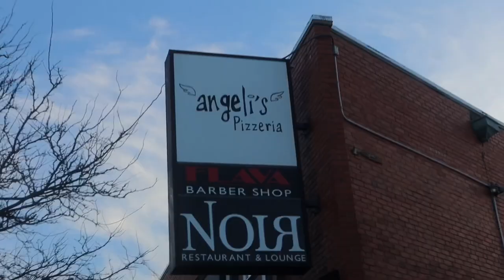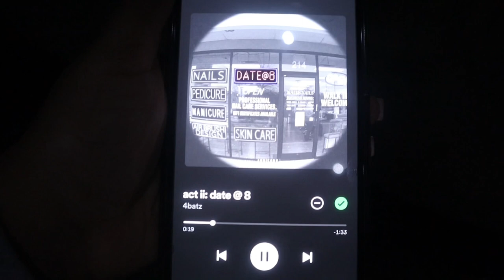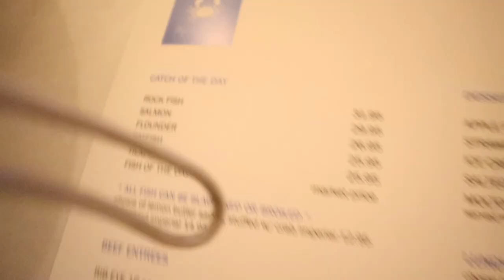First Meet Vlog| Morgan State University | Acro & Tumbling(First HBCU/All Minority Team)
I hope you enjoy this first ever HBCU Acrobatics & Tumbling team vlog.